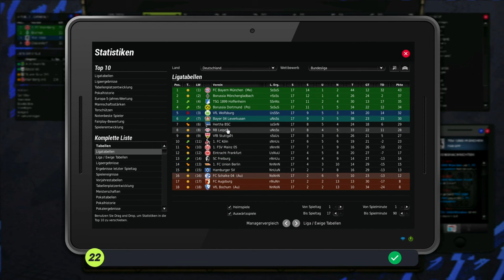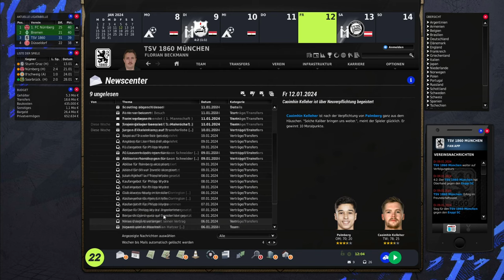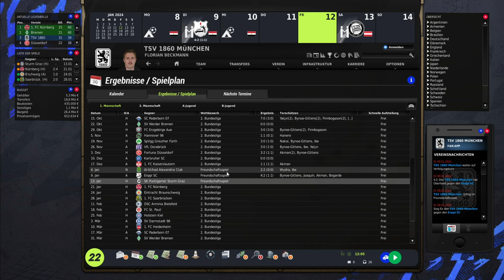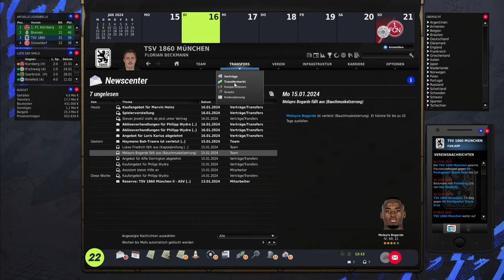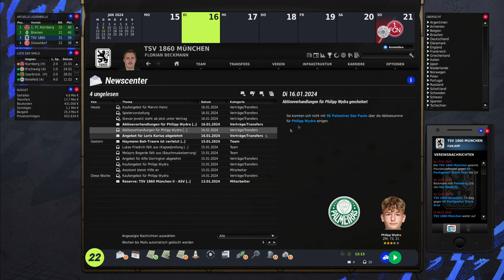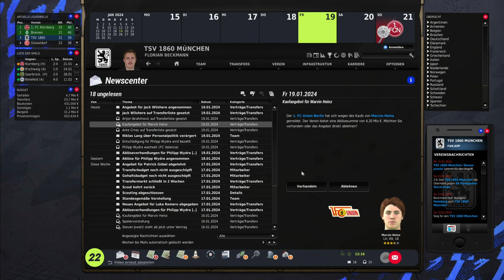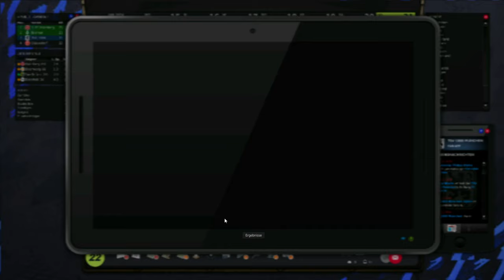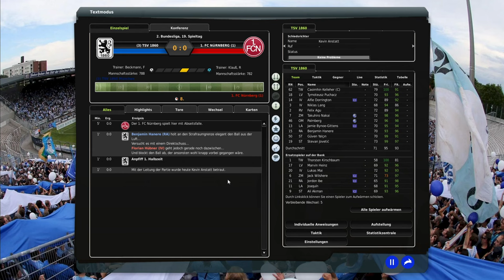Ein Talent und Massig Erfahrung #65 1860 München Karriere EA FM 22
Endlich Saison Nummer 3 in Liga Nummer 2 .
Und unser Ziel ist und Bleibt der Klassenerhalt egal was der Vorstand erwartet wir Kämpfen gegen den Abstieg .